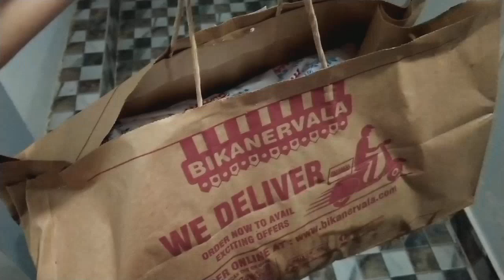Tasty dinner without any effort